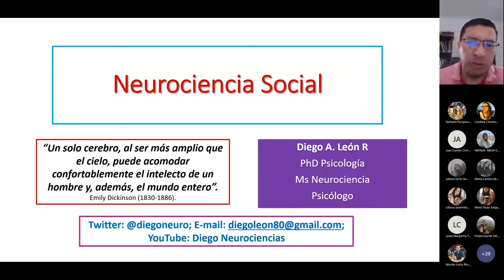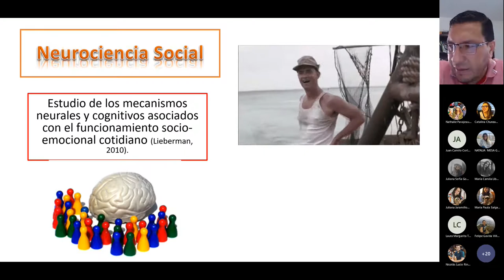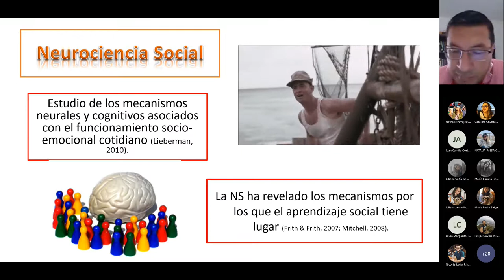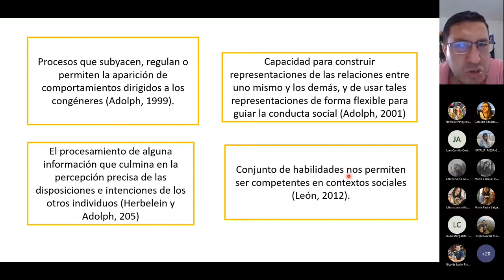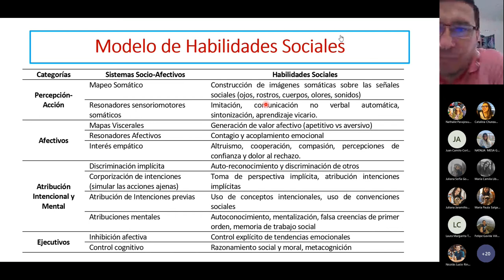Introducción a la Cognición y Neurociencias Social